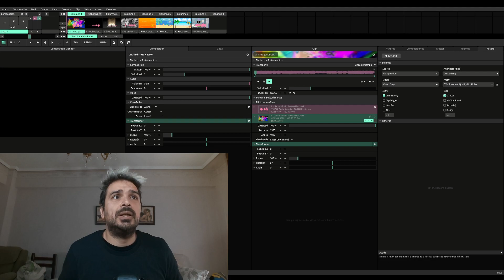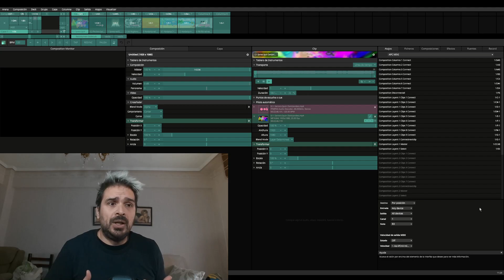solución al problema con la paleta de colores en el resolume arena con el akia apc mini mk2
¡Bienvenidos a este video, abordaremos un problema común que algunos usuarios han experimentado al usar el Akai APC Mini MK2 con Resolume Arena: la paleta de colores.

    Verifica Conexiones: Asegúrate de que tu Akai APC Mini MK2 esté correctamente conectado a tu sistema y reconocido por Resolume Arena. A veces, problemas simples de conexión pueden afectar la funcionalidad.

    Configuración en Resolume Arena: Accede a la configuración de Resolume Arena y verifica que el Akai APC Mini MK2 esté correctamente asignado. Puedes necesitar ajustar la configuración de mapeo para garantizar un control óptimo.

    Configuración de Iluminación: Algunos problemas con la paleta de colores pueden estar relacionados con la configuración de iluminación en Resolume Arena. Ajusta las configuraciones de iluminación según tus necesidades.

Esperamos que estos pasos te ayuden a resolver cualquier problema que tengas con la paleta de colores.